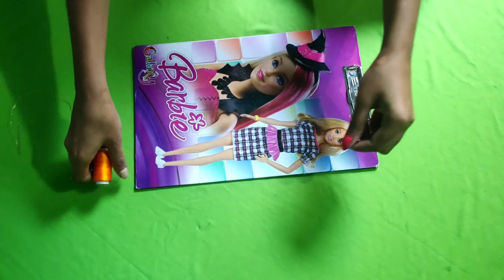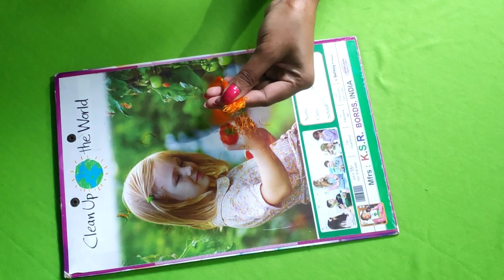latest new saree kuchulu/ tassels||different type of saree kuchulu/tassels|| New saree kuchu..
Today in this video I am showing new latest different type of  saree kuchulu/ tassels design..

    it is very simple and new kuchu,,,easy to make saree kuchulu at home,,,,,,in Telugu..

        latest saree kuchu design with using normal swing needle at home..

Material required:
silk thread,, zari thread,,  needles (normal swing),, scissor,, normal swing thread,, exam pad,, tape,, kuchu beads..
i hope if you like this video,, watch it fully.

Thank and don't forget to